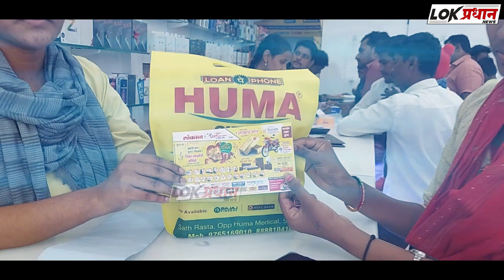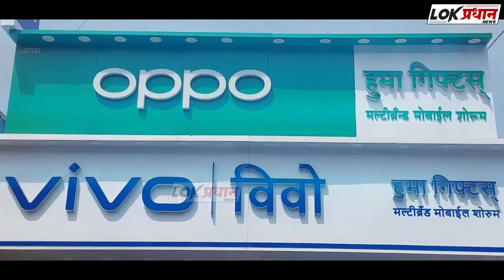बजरंग दलाची तुलना दहशतवादी सोबत केल्याच्या विरोधात निदर्शने